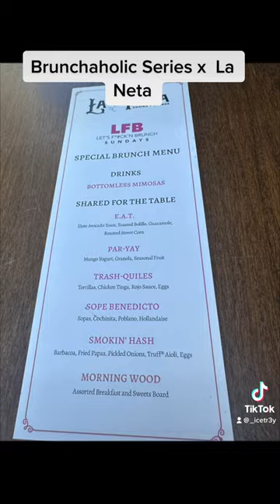Lets have a Brunchathon at La Neta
Check out the amazing restaurant in Dallas called La Neta!

I’m doing a brunchathon let me know where I should go next!